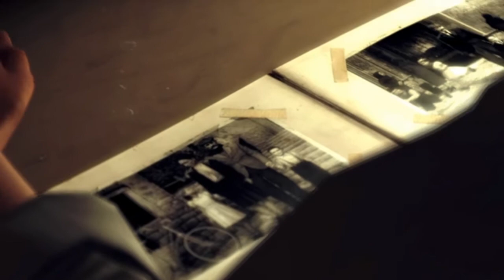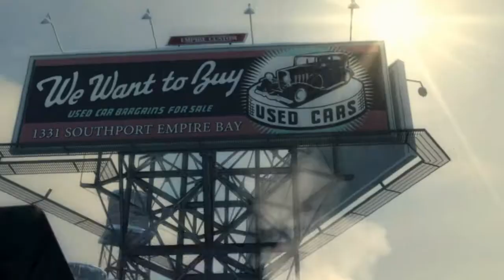Let's Play Mafia 2 [Deutsch/German] #001 Krieg in Italien